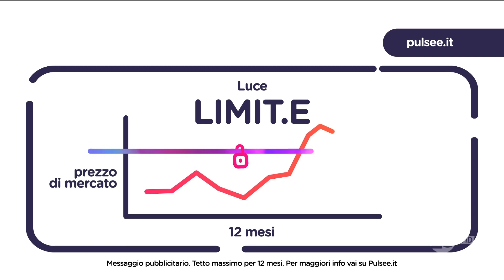Pulsee luce e gas spot 2024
Publicidad (Spagnolo)
Publicité (Francese)
Werbung (Tedesco)
Publicidade (Portoghese)
Reklam (Turco)
Реклама (Russo)
広告 (Giapponese)
광고 (Coreano)
إعلانات (Arabo)
বিজ্ঞাপন (Bengalese)
વિજ્ઞાપન (Gujarati)
विज्ञापन (Hindi)
ਐਡ (Punjabi)
விளம்பரம் (Tamil)
ప్రచారం (Telugu)
ಜಾಹೀರಾತು (Kannada)
പരസ്പരം (Malayalam)
โฆษณา (Tailandese)
សេវាកម្ម (Khmer)
Quảng cáo (Vietnamita)
مبيعات (Urdu)
ප්රදාන (Singalese)
Publiciteit (Olandese)
Реклама (Ucraino)
Publicitate (Rumeno)
Διαφήμιση (Greco)
Реклама (Bulgaro)
Publicitat (Catalano)
Reklama (Croato)
Reklama (Ceco)
Reklame (Danese)
Reclame (Olandese)
Reklaam (Estone)
Mainonta (Finlandese)
Publicité (Francese)
Werbung (Tedesco)
Διαφήμιση (Greco)
פרסומת (Ebraico)
हिंदी (Hindi)
Hirdetés (Ungherese)
Auglýsing (Islandese)
Pubblicità (Italiano)
광고 (Coreano)
Reklamë (Albanese)